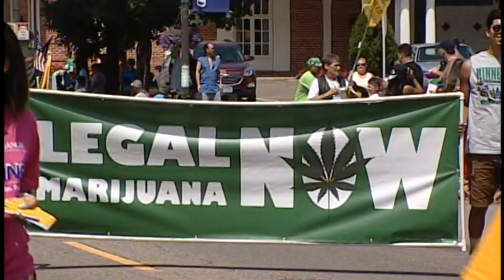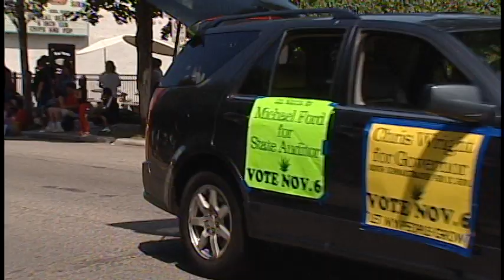2018 Rice Street Parade 7-29-18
Officers Charles Redmond & Shawn Filiowich from the Saint Paul Police Department offer commentary and announcing for this years' parade.

The Rice Street Festival is the annual celebration of our community. We come together to celebrate our neighborhood, our history and our diversity. The first Rice Street Festival was held in 1910, and took place on a vacant piece of land just north of University Avenue. Through the years the festival has moved and changed to reflect our time, but always it is a time for us to come together and celebrate who we are today.